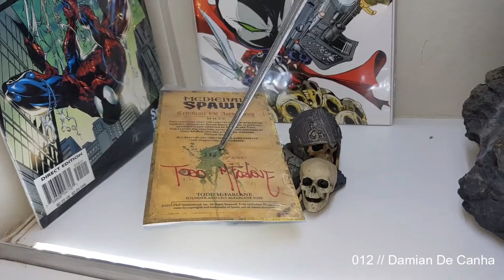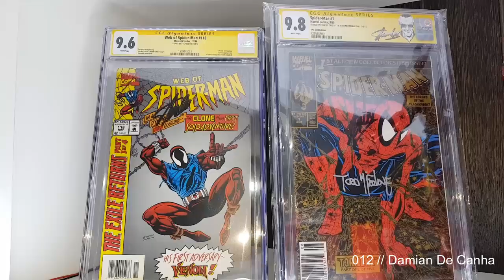Collector #012 Damian De Canha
Name: Damian De Canha

City: Krugersdorp

Favorite Character: Spider-Man and all the different variants!